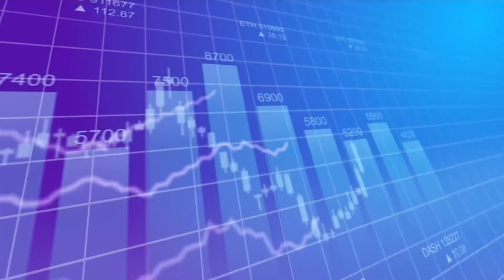Hydrom launch: positioning Oman as a leading global green hydrogen hub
Hydrom was established following His Majesty’s Directives to put Oman on the map as a leading global green hydrogen hub. It aims to accelerate the development of Oman’s green hydrogen sector by enabling the delivery of projects competitively and at scale for the world.